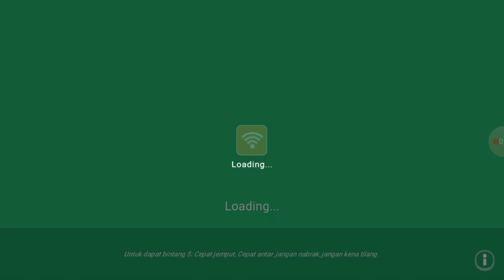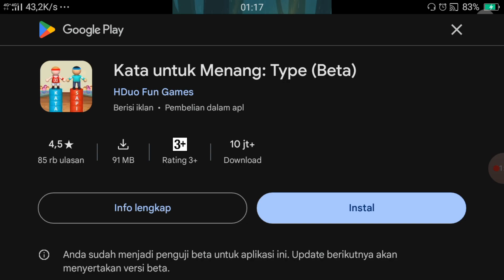[MOD] Berjoget Sembari Menunggu Orderan | Ojek Online (Ojol) The Game Indonesia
Kapan lagi sih bisa joget di tengah derasnya hujan kayak gitu hehehe… XD